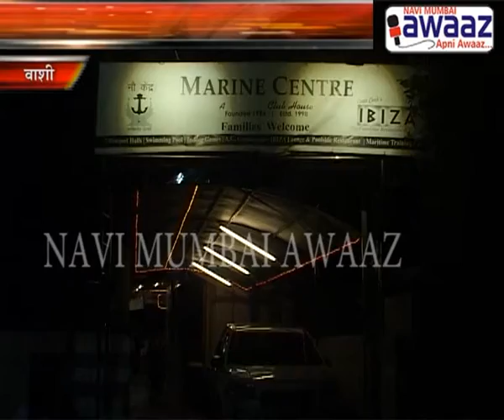Navi Mumbai Awaaz - Birthday Celebrations at Marine Center